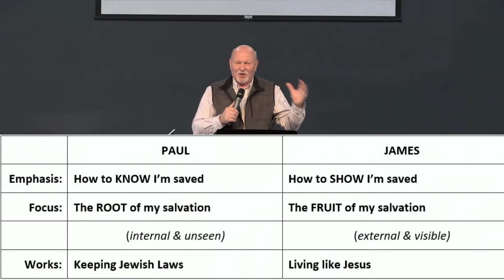Real Faith Pt6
Because the world is filled with fake products, fake news, and fake identities, it's often difficult to know the difference between fake faith and real faith. In this message, Pastor Ray shares five truths to help you test whether your faith is real, as well as two examples of real faith to encourage you in your relationship with God